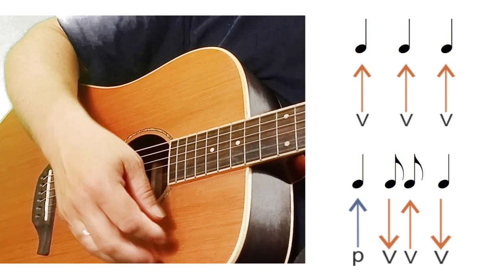Gitaros pamoka. Ritmas iš 3 kombinuotas. Grokime gitara kartu!